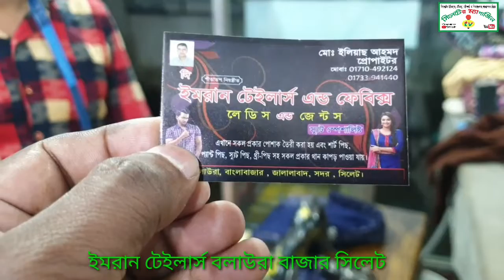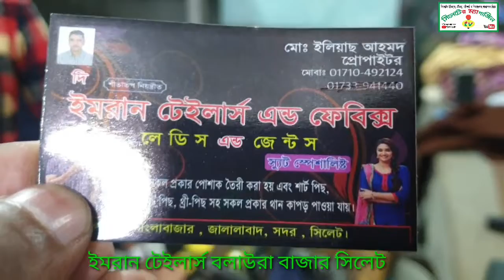এভার ঈদে জমেছে টেইলার্সের দোকানে ভিড়,